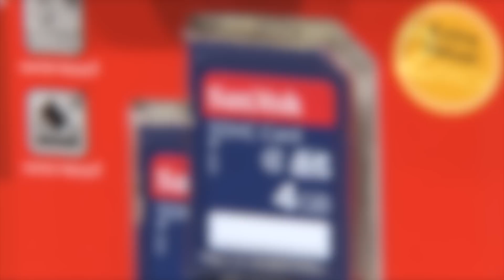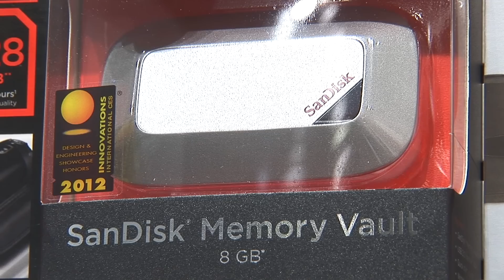ТехноПарк: SanDisk на IFA'2012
SanDisk на IFA'2012